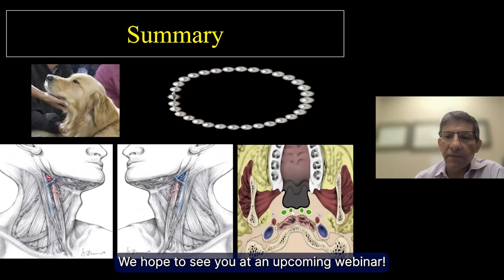Free Radiology Lectures: Noon Conference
Join us every week for free radiology lectures. Learn alongside top radiologists, explore new topics weekly, and connect with your radiology community.

Sign up for your free MRI Online account here to access the full version of this Noon Conferences and previous Noon Conferences

Meet your Radiology CME Requirements

Whether you're looking to broaden your knowledge or dive deep into a specific subspecialty, our radiology courses are designed to help you improve your ability to read images and make the right diagnosis.

With an MRI Online membership, you can claim over 700 CME hours of AMA PRA Category 1 Credits™ with more added weekly. MRI Online organizes our radiology courses into short, micro CME topics and automatically keeps track of AMA PRA Category 1 Credit™ earned. As you learn with MRI Online, your CME credits accrue and can be claimed at any time.

Sign up to complete your radiology CME requirements. We make your credentialing process easy. You can review all of our courses on your laptop or mobile device and instantly generate your printable certificate

About Medality, formerly MRI Online

Medality is the leading practice development platform for radiologists and medical imaging organizations. Medality helps tens of thousands of radiologists from over 100 countries upskill in high-growth, advanced imaging areas with case-based microlearning video courses and integrated cases designed to simulate clinical practice from anywhere, anytime. Imaging organizations use Medality to improve diagnostic and reporting quality, reduce turnaround times, and expand their breadth of practice quickly in the areas they need it most.

Medality’s case-based education is accredited under MRI Online by the Accreditation Council for Continuing Medical Education (ACCME) and totals more than 700 AMA PRA Category 1 Credits™ across its platform. Learners can also earn credits for MQSA, SCCT, NASCI, state licensure requirements and more.

Courses are developed in partnership with hundreds of top academic faculty, such as Dr. David Yousem, Dr. Stephen Pomeranz, Dr. Petra Lewis, Dr. Don Resnick, Dr. Rachel Brem, Dr. Suresh Mukherji, Dr. Stefan Zimmerman, and Dr. Lacey McIntosh.

Accreditation Statement

MRI Online is accredited by the Accreditation Council for Continuing Medical Education (ACCME) to provide continuing medical education for physicians.